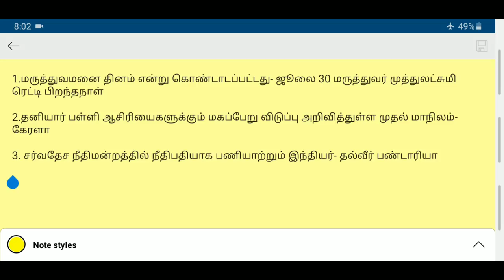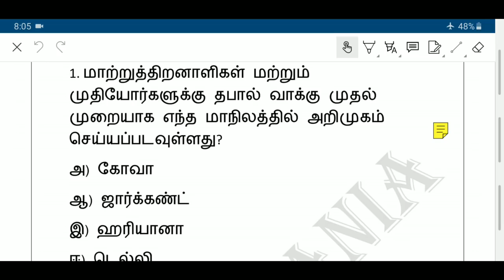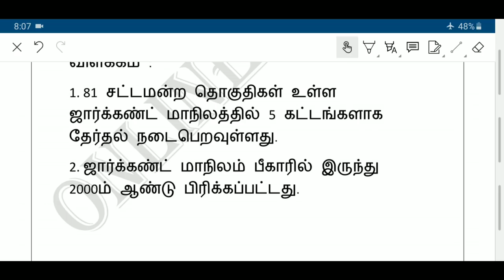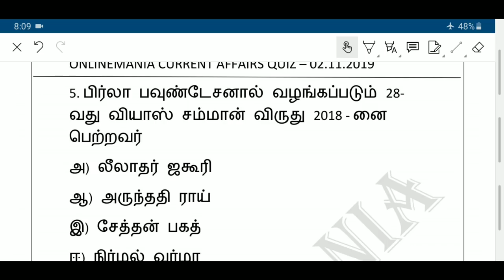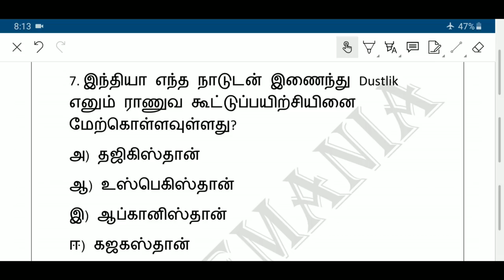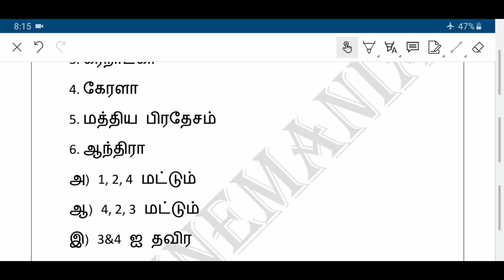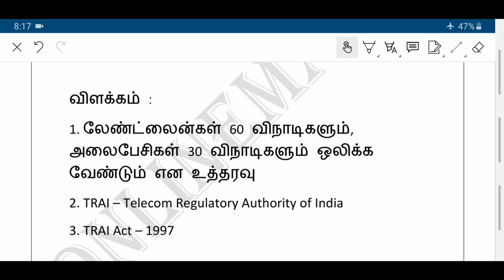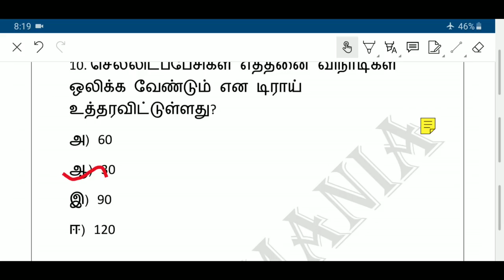Daily Current Affairs MCQ Quiz/Test in Tamil 02.11.19 | TNPSC, RRB, TNTET, SSC, UPSC, POLICE EXAMS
PDF

To get pdf with explanation please join Telegram Group